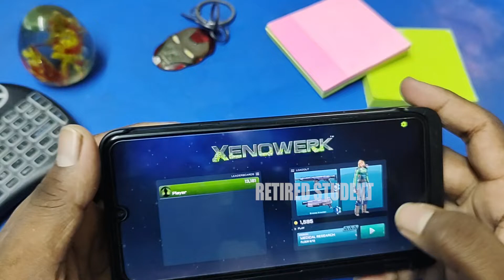Xenowerk - Its Time For Survival Ep 02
Hi Guys,

Its Time For Survival, "Xenowerk".